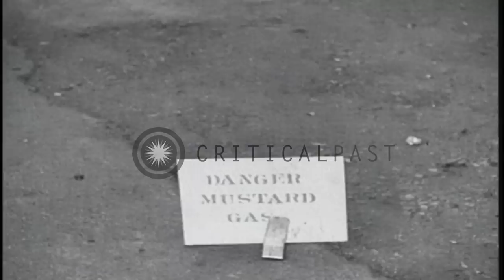Geoffrey Lloyd inspect a gas mask factory in England during World War II. HD Stock Footage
Geoffrey Lloyd inspect a gas mask factory in England during World War II.

A gas mask factory in England during World War II. British Parliamentary Under Secretary of State for the Home Department Geoffrey Lloyd at the gas mask factory. Women workers manufacture gas masks. Lloyd and others inspect the plant. Lloyd puts on a gas mask. Men wear gas masks and demonstrate their use. A wounded being placed on a stretcher during the demonstration. Location: United Kingdom. Date:  1939.

57,000+ broadcast-quality historic clips for immediate download.